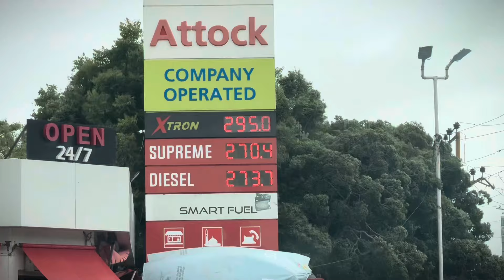Barish In Mangroves 🌧️🌧️🌧️🌧️